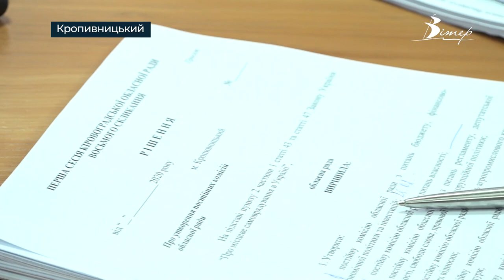Сесія Кіровоградської обласної ради не відбулась | телеканал Вітер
Засідання сесії обласної ради не відбулось за відсутності кворуму. З’явились на засідання 21 депутат із 64. Після виступу головного поліціянта області Романа Козьякова та очільниці області Марії Чорної, голова облради Сергій Шульга повідомив про замінування будівлі облдержадміністрації.